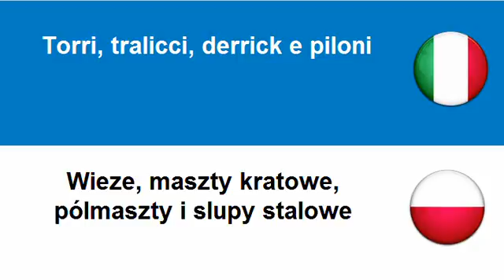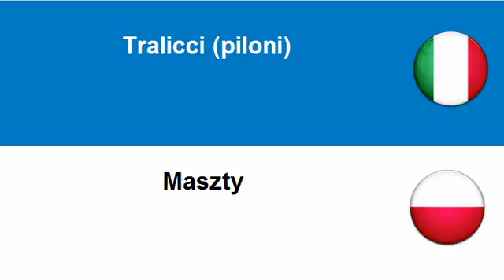Imparare il Polacco = Torri, tralicci, derrick e piloni